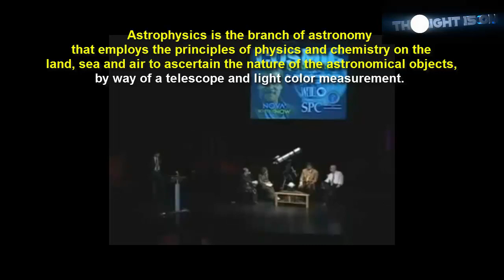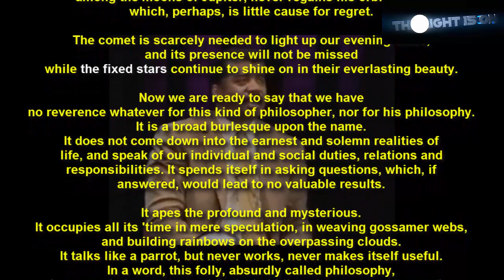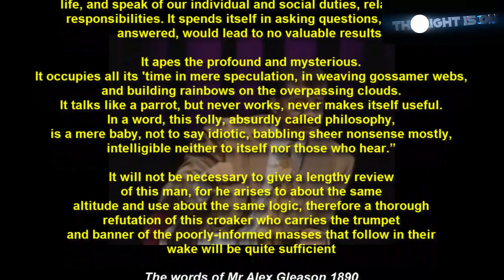Celebrating 129 years of Neil Degrasse Tyson In Fogdum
He speaks as though he had sounded all the depths of knowledge,
with an air of unquestionable authority.